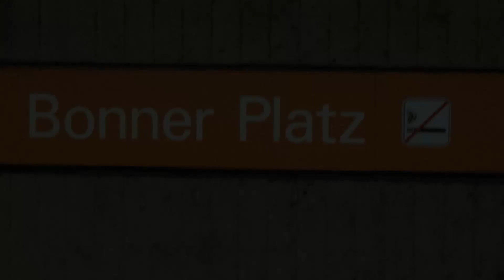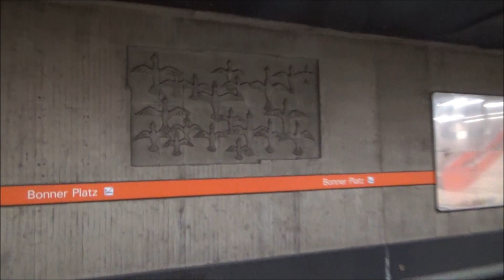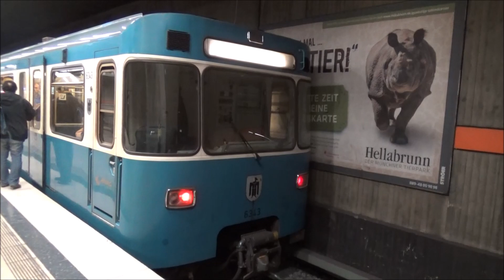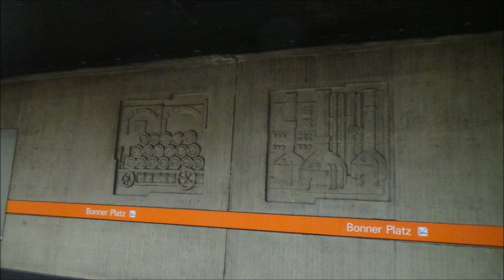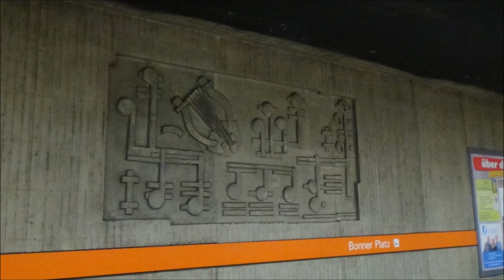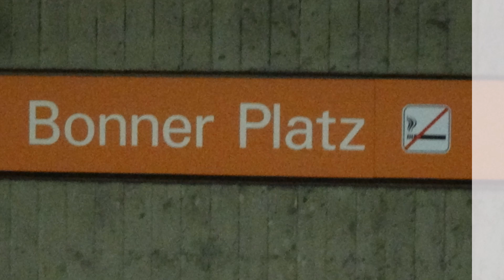U-Bahn München Bonner Platz U3 (mit Typ A, Typ C und Typ C2[!])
Der Bahnhof wurde 1972 eröffnet und wird von der U3 bedient. Er besitzt Ausgänge ausschließlich in der Mitte. Die Hintergleiswände bestehen aus braun-grauen Beton mit hübsch eingegossenen Reliefs. Die anmutend aussehenden Säulen in der Mitte sind mit Granitplatten verkleidet, die zwischen 2004 und 2006 erneuert wurden.